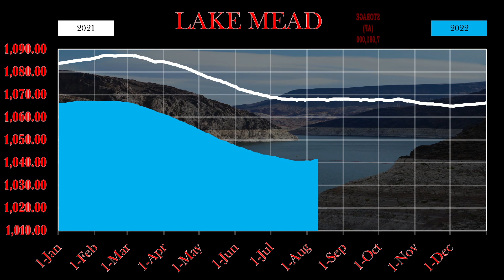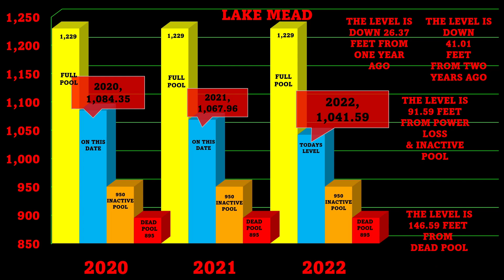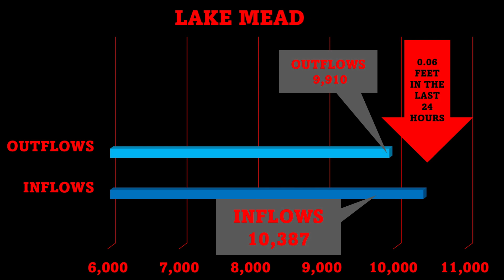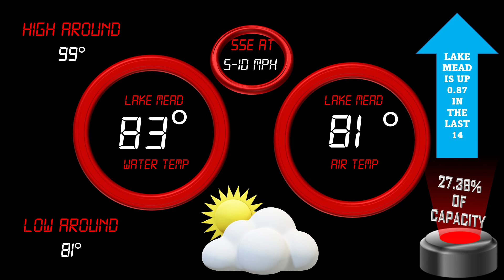LAKE MEAD UPDATE 8/10/2022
More Rain in the forecast will help ease the drought in the Colorado River.